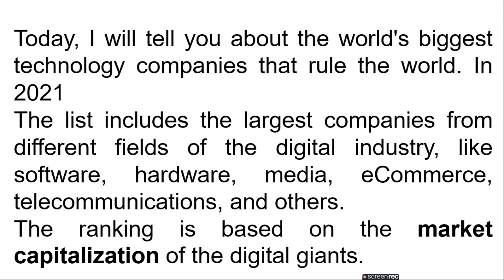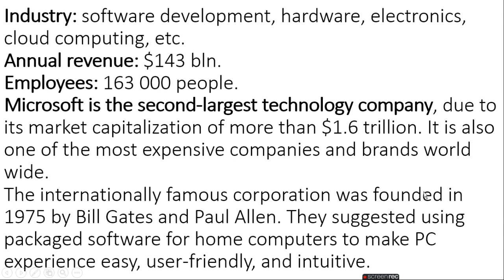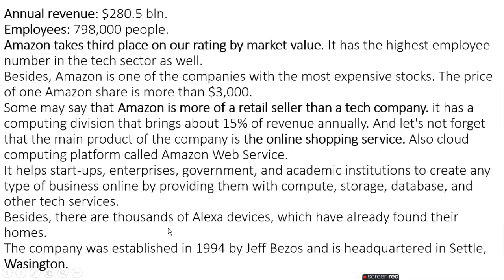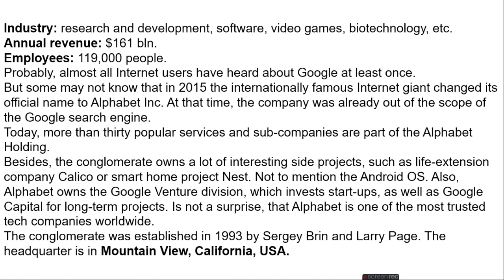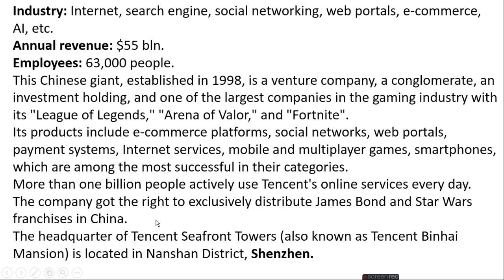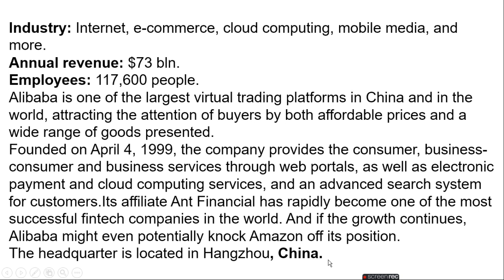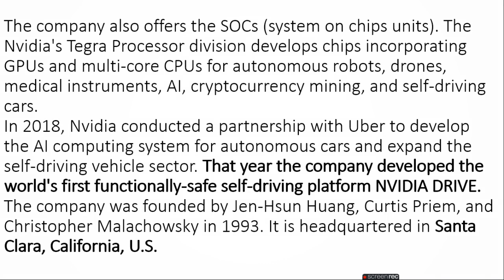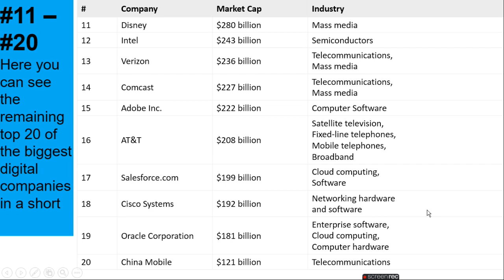Top 10 Biggest Tech Companies In The World 2021|2021 में दुनिया की शीर्ष 10 सबसे बड़ी टेक कंपनीया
1. Apple Inc.
2. Microsoft.
3. Amazon Inc.
4. Alphabet Inc.
5. Tencent.
6. Facebook.
7. Alibaba Group
8. TSMC.
9 . Nvidia
10. Samsung